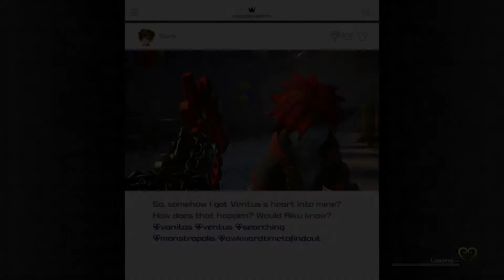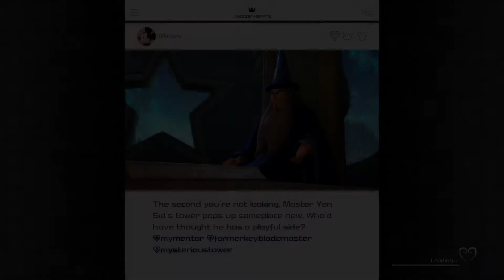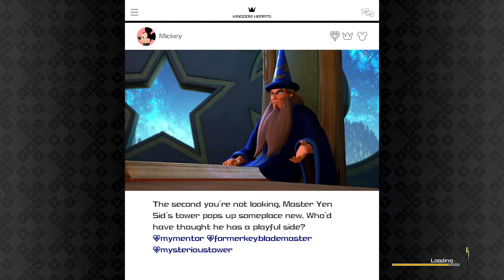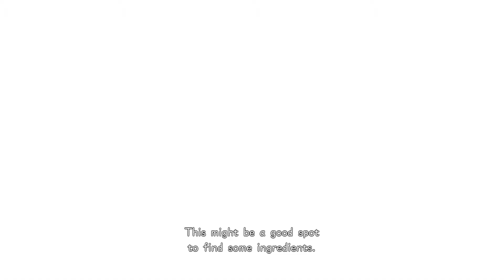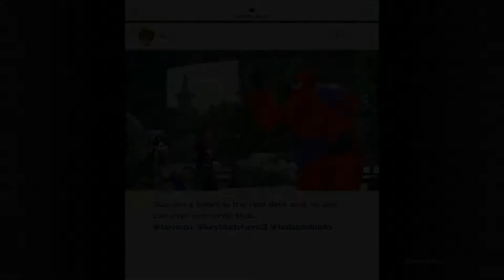Kingdom Hearts III Walkthrough - San Fransokyo - All Lucky Emblem Locations - Critical Mode -Part 36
[Read Description]

Part 36 of a walkthrough for Kingdom Hearts III. I show you all the locations for every lucky emblem in San Fransokyo. There are about 11 lucky emblems in San Fransokyo. These lucky emblems are required to unlock the secret ending. Here are the number of Lucky Emblems you need to find in each difficulty required to unlock the secret ending:

Beginner Mode: 90 Lucky Emblems
Standard Mode: 60 Lucky Emblems
Proud Mode: 30 Lucky Emblems